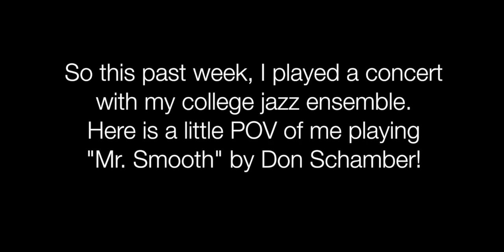"Mr. Smooth" by Don Schamber (Drumset POV)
Here is a video of a tune I played with my college jazz band!

**All audio was taken with a GoPro Hero 3**